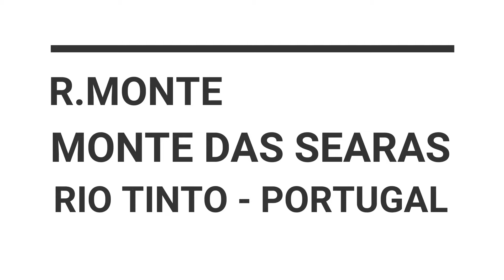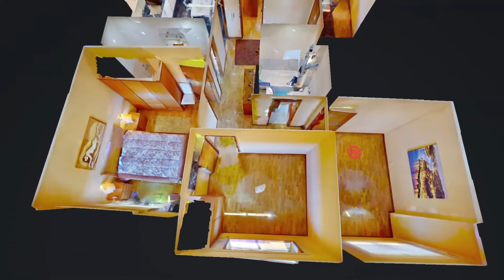T3 em Rio Tinto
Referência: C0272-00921